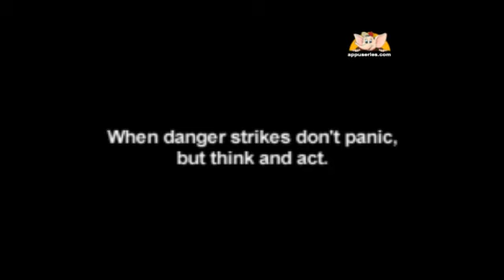Panchatantra Tales - The Clever Monkey